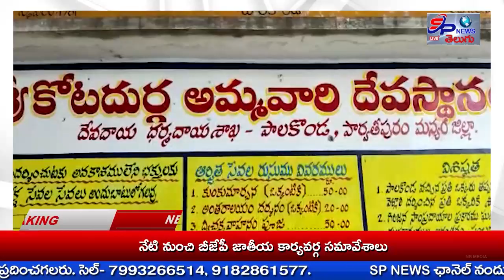SP NEWS//NEWS BULLETIN 16-01-2023